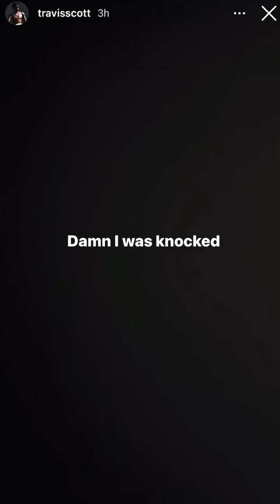TravisScott shares a snippet of previously leaked song featuring Lil Keed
Welcome to StudioX a podcast highlighting the Lowell underground music scene. A platform for young creatives to express their art and connect with their listeners. Tune in and learn more about your favorite local artist.